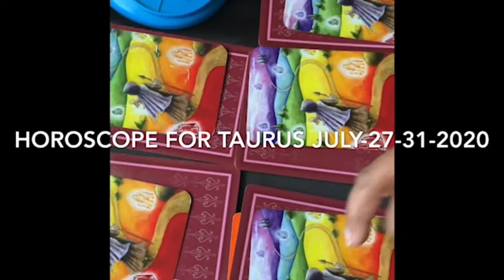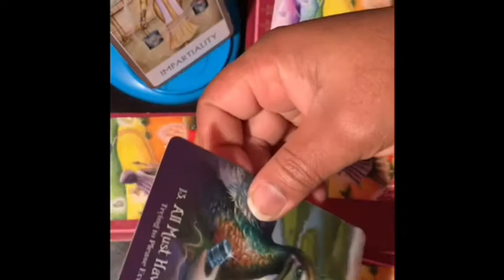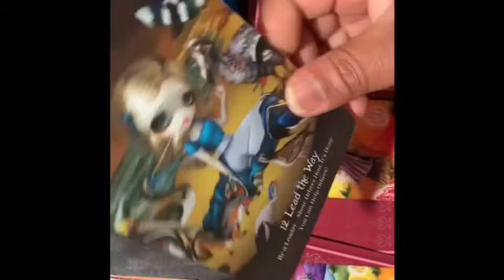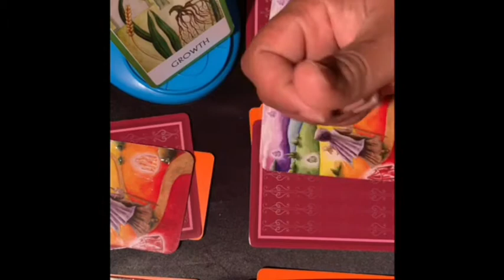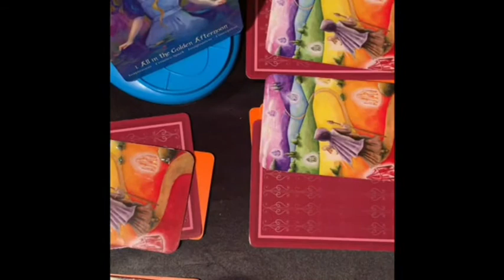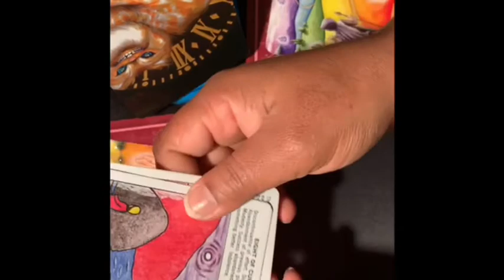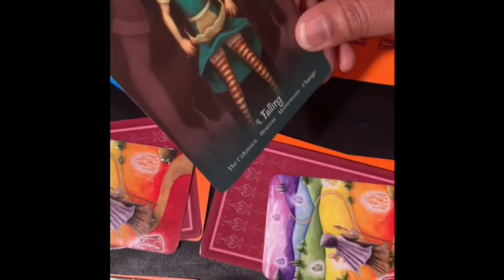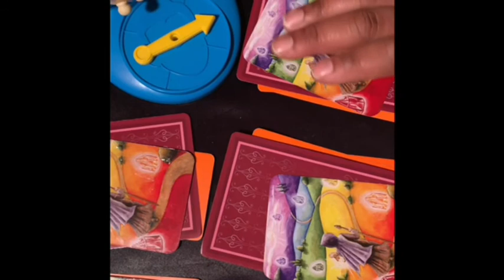Horoscope/Taurus July 27-31-2029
Gossip